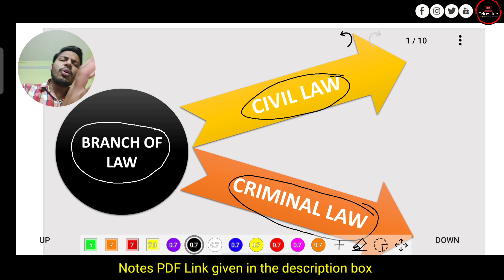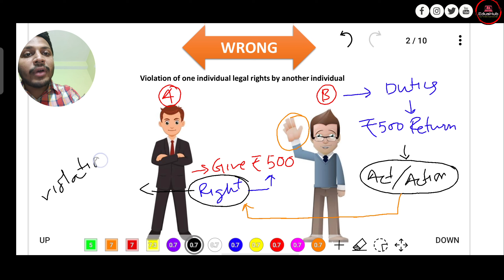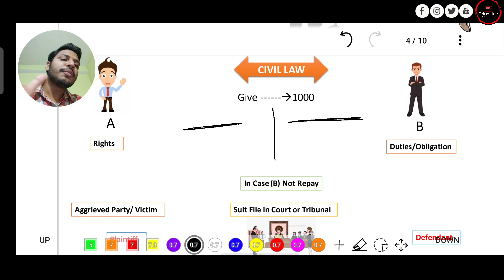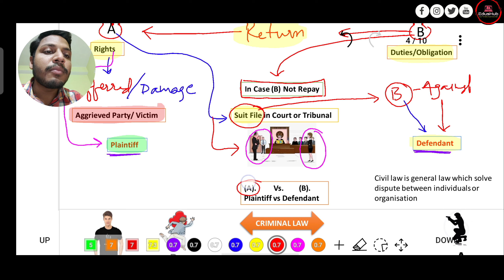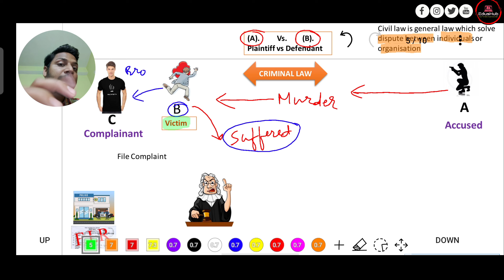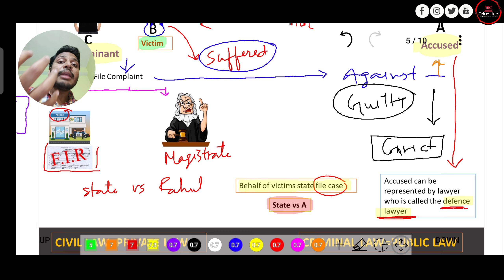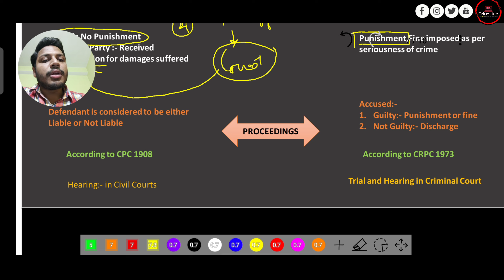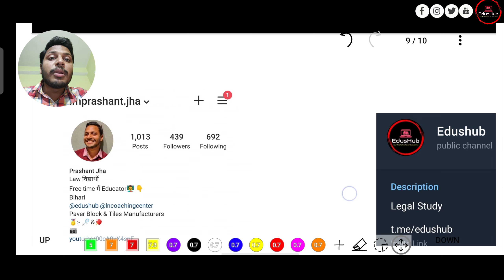Civil law and Criminal law | Civil Wrong vs Criminal Wrong | Private & Public law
For Legal Advice

Hi
Welcome to the Lawyer Prashant YouTube Channel.
The purpose of making this channel is that every citizen should get information about law and know their rights and every Law student should get free Law Subject Lecture.

To fulfill this purpose, I make legal awareness videos here.And here I will be talking about the rights of citizens.
Making Free Law subject Lecture like Constitution, Contract, Hindu Law, IPC, Jurisprudence etc.
Provide Guidance to Law Aspirants.

About This Video:- Civil Law and Criminal Law Difference

Time Stamp:-

Branch of Law
Civil Law and Criminal Law Difference
Civil Wrong and Criminal Wrong Difference
Private Law and Public Law Difference

Apple Pencil

Books Link

Hindu Law :- Paras Diwan
Jurisprudence :- V D Mahajan
IPC :- Ratan Lal Dhiraj Lal
CrPc :- Ratan Lal Dhiraj Lal